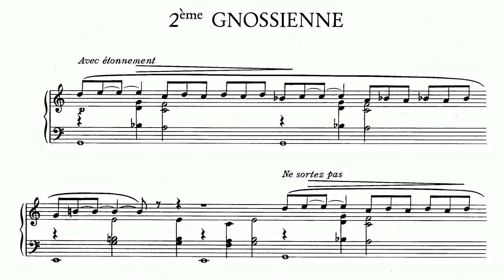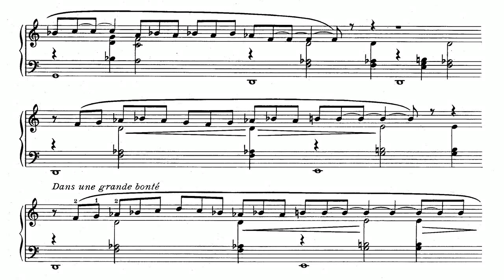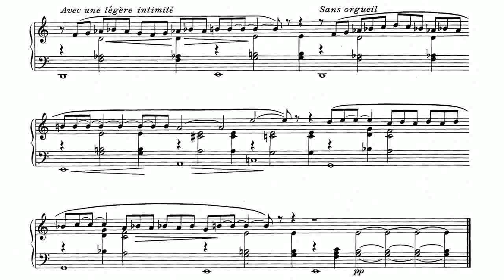Erik Satie ~1890~ Gnossienne n°2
For the first time here, Erik Satie adds written annotations above the staves (which have no bar lines) that are both advice for the performer, but also comment on what he has composed.

These three Gnossiennes repeat their music until the charm, especially in the first one. They must be played slowly as indicated ("Lent") and these interpretations of Dutch pianist Reinbert de Leeuw transcribe perfectly, in my humble opinion, the atmosphere desired by the composer.

As in many three-piece collections of Satie, the second one serves as a light and "nocturnal" transition between the other two. The third Gnossienne is the most modulating and most decorative one, in which Satie unfolds beautiful slowed down oriental melodies.